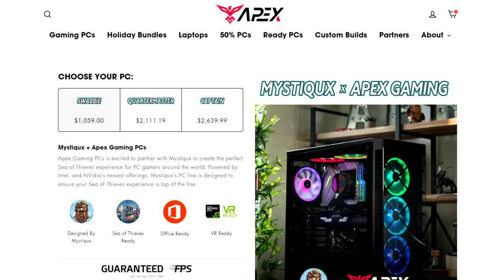I finally unlocked the Skeleton Curse in Sea of Thieves